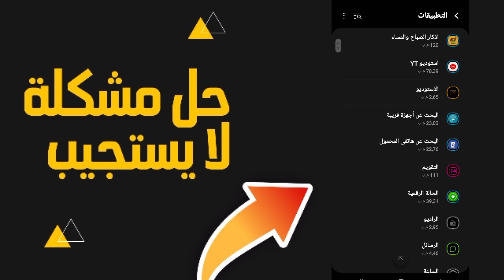كيفية حل مشكلة التطبيق لا يستجيب بخطوه واحده سهلة 2024